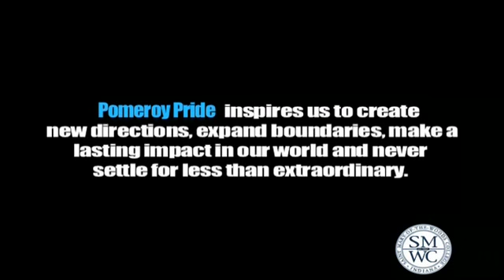What is a Pomeroy?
Become an advocate for Pomeroy Pride, SMWC's Campaign to Build a Sports and Recreation Center! You'll help create free-thinking scholars and well-rounded stewards of the world. Pomeroy Pride -- inspiring all of us to carve our name into the world and to, above all else, never settle for less than extraordinary. Video produced by WTWO.